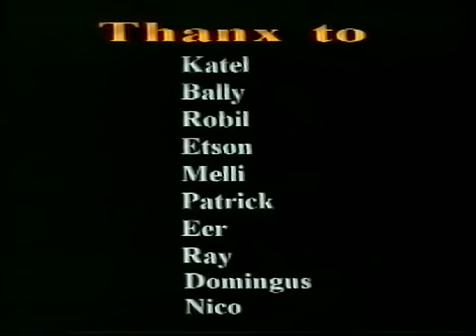M.T.P. Zwolle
MTP Zwolle